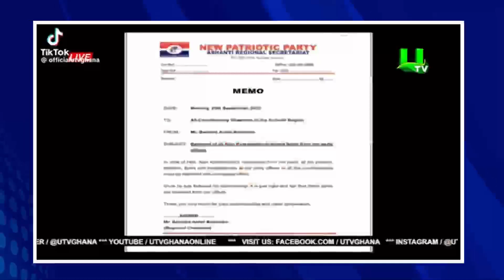😧 Alan kyerematen looses His Cool as He f!res Wontumi , watch why?